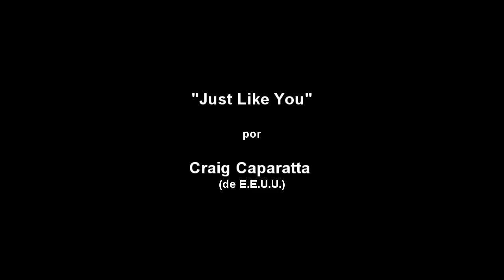Just Like You - por Craig Caparatta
Video musical con Craig Caparatta interpretando un tema de su propia autoría  "Just Like You" formando parte de la serie Amigos de Casa Los Molles Hostel en Tilcara, Jujuy, Argentina.